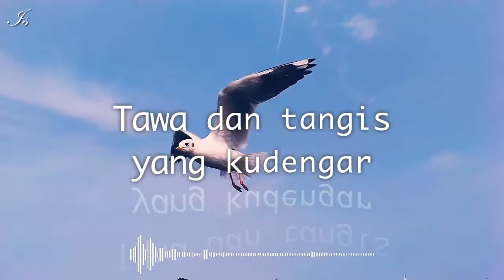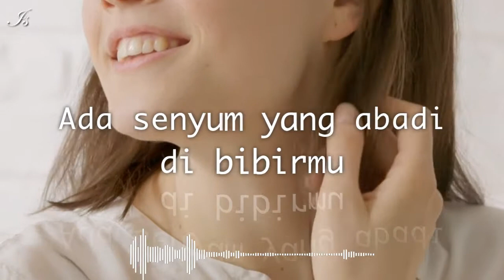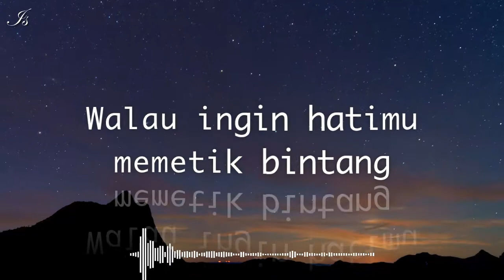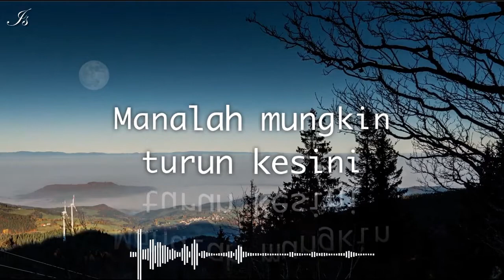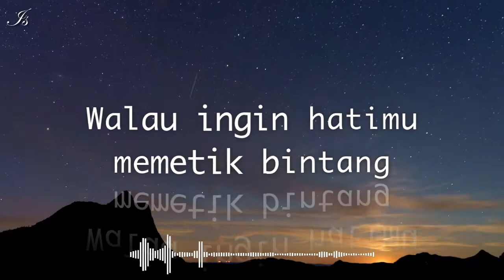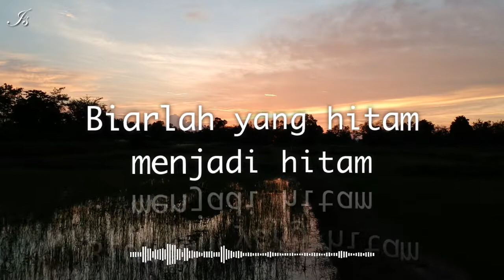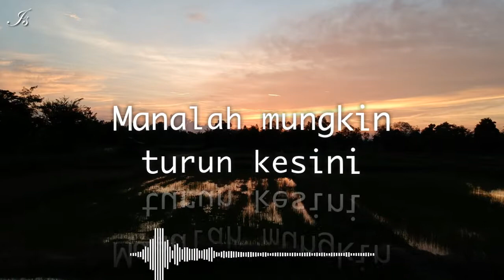Tangan tak sampai (lyric) - Christine Panjaitan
Penahkah kau dengarkan burung-burung bernyanyi
Pernahkah kau dengarkan dia menangis
Tawa dan tangis yang kudengar sama merdunya
Ataukah memang aku tak tahu senandungnya
Kuingat ada senyum yang abadi dibibirmu
Mengapa tiada lagi kini sayang
Semua duka yang kau alami sudah nasibmu
Untuk apa kau sembunyi dan senyum di bibirmu
Walau ingin hatimu memeluk gunung
Manalah mungkin tangan tak sampai
Walau ingin hatimu memetik bintang
Manalah mungkin tiada sayapmu
Biarlah yang hitam menjadi hitam
Jangan harapkan jadi putih
Biarlah rembulan diatas sana
Manalah mungkin turun kesini
Lihatlah malam ini kau tak lagi sendiri
Bolehkah ku ingin menemani sayang
Ingin kudengar ceritamu tentang hidupmu
Nikmatilah apa yang kau dapat di dunia
Biarlah rembulan diatas